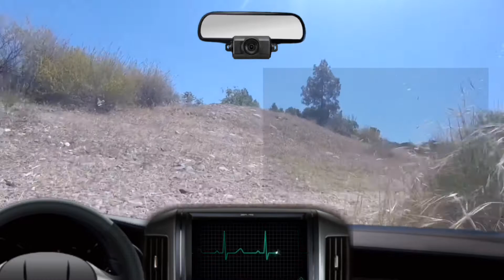RC gets wet and dirty | SmartRC Modified RedCat Everest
RC gets wet and dirty | SmartRC Modified RedCat Everest at Winton Park

Enjoy an imaginary world of Radio Controlled machines , from a not so distant future, integrated with the Mainframe computer that slowly evolved with artificial intelligence and became self aware.